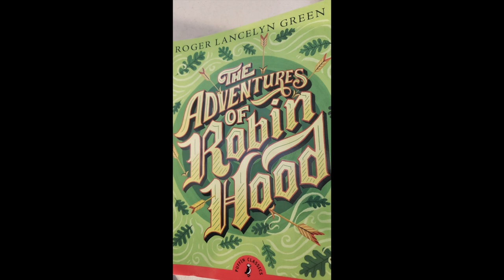The Adventures of Robin Hood by Roger Lancelyn Green - Ch 4: The Rescue of Will Scarlet